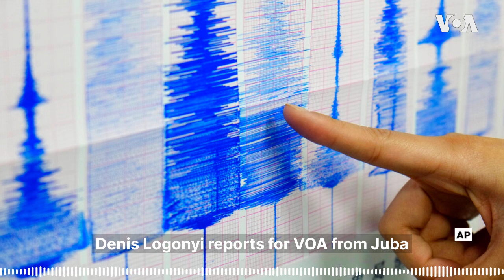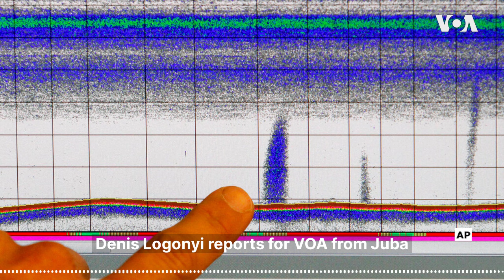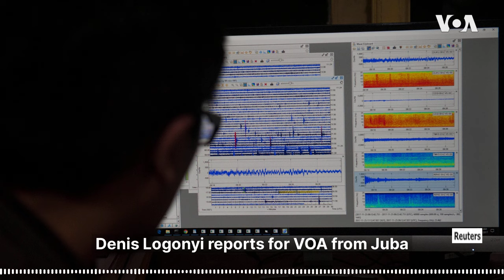South Sudan’s students fear tremor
South Sudanese students in Ethiopia say they are safe after a 4.9-magnitude earthquake felt across the Ethiopian Rift Valley Sunday and in several areas of the country, including Addis Ababa, sending some residents running for shelter. Denis Logonyi has more from Juba.